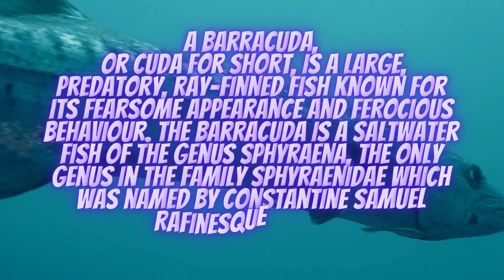With a long and thin body that is made for traversing fast Barracuda fish underwater sea creatures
underwater sea creatures

Barracuda
Speed: 58 kph
Interesting Fact: Very shiny scales makes them easily distinguished

In short, barracuda is a large, predatory, radiant fish. The barracuda is a salted fish belonging to the genus Spirena, the only genus in the genus Spiranidae, named in 1815 by Constantine Samuel Rafinesque.

With a long and thin body that is made for traversing fast through the waters, Barracudas can swim at a speed of 58 kph. Due to their speed and size that can reach up to 5 feet, predators are not so lucky when it comes to catching them. This missile-like fish is also very distinct because of its very shiny silver scales. Barracudas are predators themselves with great eyesight and precise hunting skills.

Oceans are an important source of food. They host 80 percent of the planet's biodiversity and are the largest ecosystem on Earth. Fish provide 20 percent of animal protein to about 3 billion people. ... Over 90% of the additional heat caused by global warming is stored in the Oceans.
Consider joining an organization that works to protect ocean habitats or volunteering at local beach cleanups. Support local restaurants, grocery stores, and businesses in your community that offer sustainable seafood and alternatives to single-use plastics

Take action for World Ocean Day and prevent plastic from harming ocean wildlife!

Reduce plastic use. Help stop plastic pollution at its source! ...
Plastic bags. ...
Straws, cups to-go, food containers, and utensils. ...
Be aware of packaging. ...
Act for World Ocean Day! ...
An Hour for the Ocean!